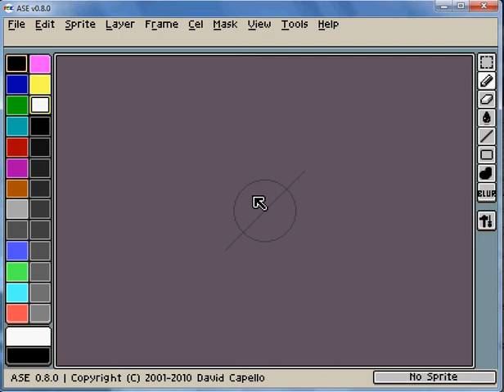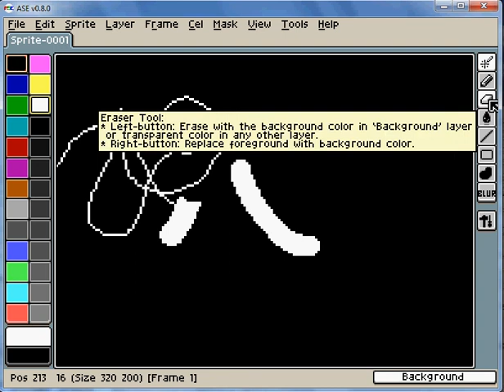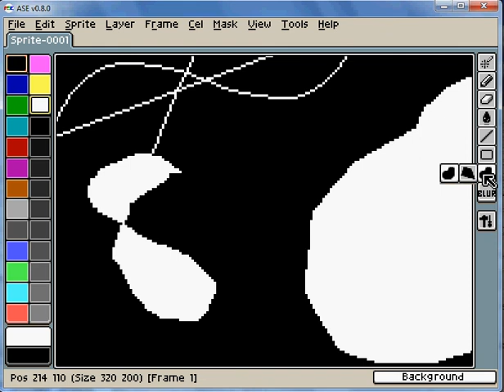ASE 0.8.0 Preview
New tools in the upcoming ASE 0.8.0: Elliptical marquee, lasso, polygonal lasso, magic wand, filled contour, and filled polygon. In this video you can see other things like: the pen preview, zoom when you are drawing a line, and the new GUI skin created by Ilija Melentijevic: